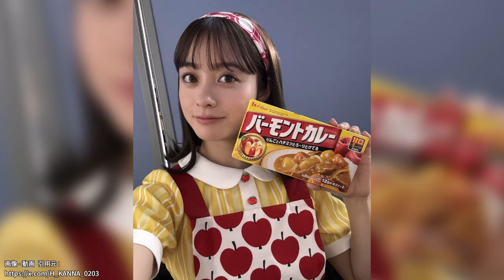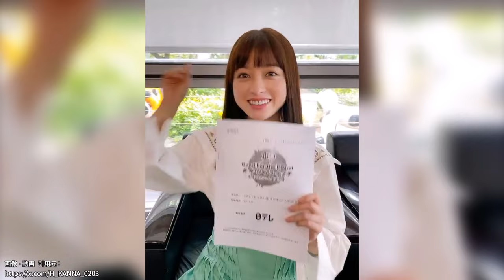【橋本環奈】育ち続ける奇跡のバスト♡‹Kanna hashimoto›(Japanese Kawaii)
橋本環奈さんのキュートな姿見れましたか？

橋本環奈さんのスリーサイズ、カップ数は…？

おっ杯マイスターである皆さんからのカップ数の予想や本編の感想などは、ぜひコメント欄まで★！

このチャンネルでは、モデル、女優、アイドル、グラビアアイドル、スポーツの分野などで活躍する人物についての情報を画像と共にお届けする、主観的な意見・解説・評論を踏まえて制作しているオリジナルコンテンツです！

もし紹介してほしい方がいましたら、コメント欄にて教えてね！

In this channel, we will talk about people who are active in the fields of models, actresses, idols,gravure idols, sports, etc.
It is an original content created based on subjective opinions, commentary, and criticism that delivers information along with images.